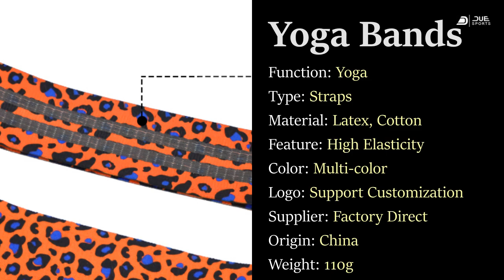High elasticity fitness hip trainer bond non-slip design high quality material leg strength training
High elasticity fitness hip trainer bond non-slip design high-quality material leg strength training Yoga-Pilates

Specification

Place of Origin: Jiangsu, China
Brand Name: Due Sports
Model Number: DS1011-6
Product name: High elasticity fitness hip trainer bond
Material: Latex, Cotton
Color: Red, Orange, Blueish Green
Usage: Fitness Gym Exercise
Feature: High Elasticity
MOQ: 50pcs
Weight: 110g
Application: Home\gymnasium\sports Performance
Logo: Customized Logo Accept
Selling Units: Single item
Single package size:  12X12X2 cm
Single gross weight: 0.110 kg
Package Type: (1)Single 5-layer corrugated box(2)Size varies on order number
Lead Time: Quantity(Pieces)
1 - 50 = 5 days
51 - 499 = 7 days
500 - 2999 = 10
2999+ = To be negotiated

More of our products here

Got Questions?